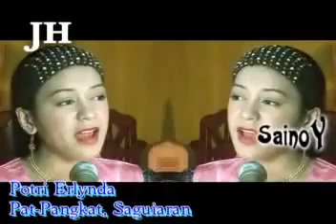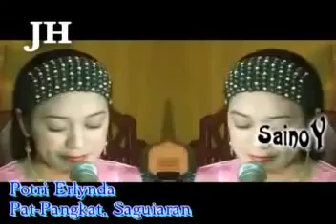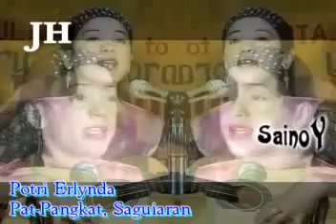bae Sagula Ranao Maranao old song pero masarap padin pakinggan